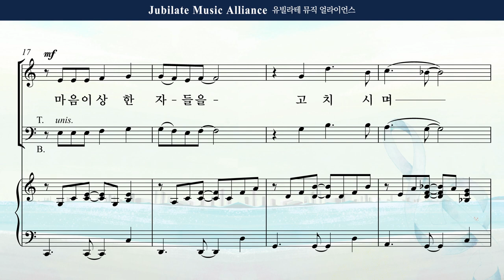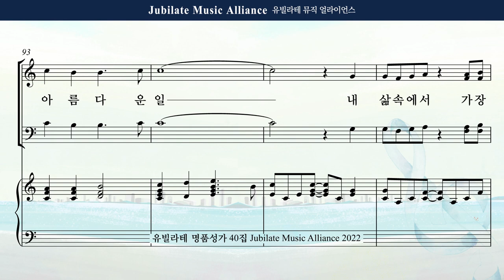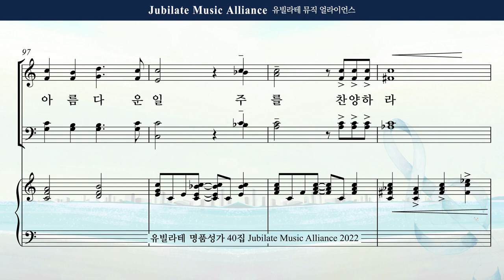[유빌라테 Special Edition 40집] 02. 민유리 - 가장 아름다운 일 합창